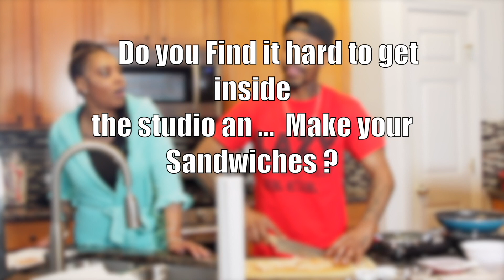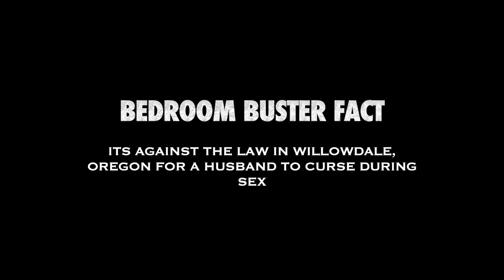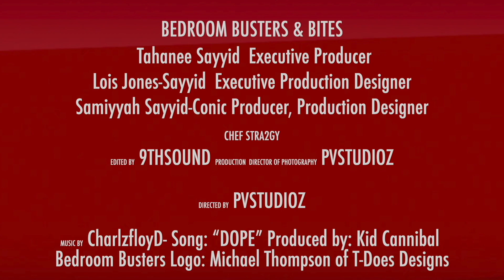HOW TO EAT GOOD ON A BUDGET!!!!!!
In EP 1, independent rap artist STRA2GY shows us how to prepare his famous "Struggle Sandwich." Whether you're a college student living on a tight budget or just low on funds this easy to make sandwich is certain to satisfy your hunger all for under $8.

***FOLLOW GUEST***

***FOLLOW ME***

Facebook: Bedroom Busters and Bites
Twitter: Bedroom Busters and Bites
Tiktoc: Bedroom Busters and Bites